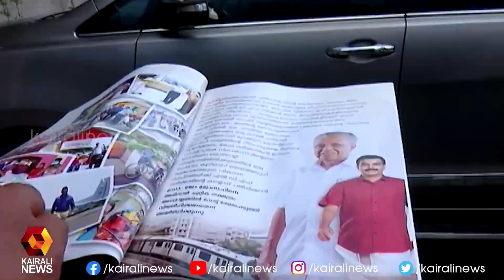തൃക്കാക്കരയുടെ സമഗ്ര വികസനം ഉറപ്പു നല്‍കി എല്‍ഡിഎഫ് പ്രകടന പത്രിക | Kairali News